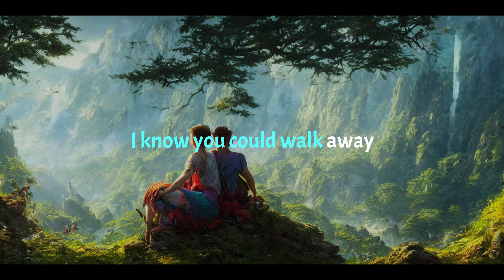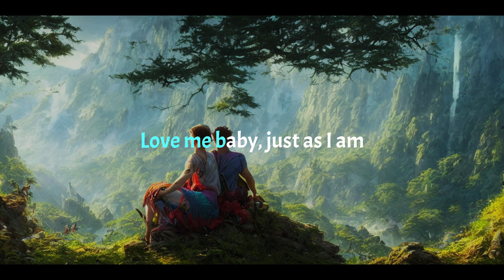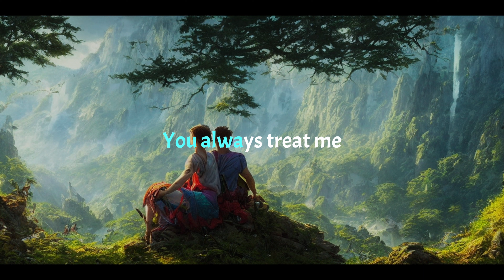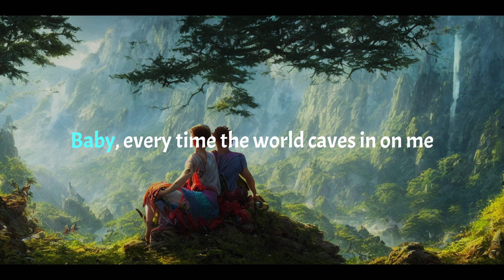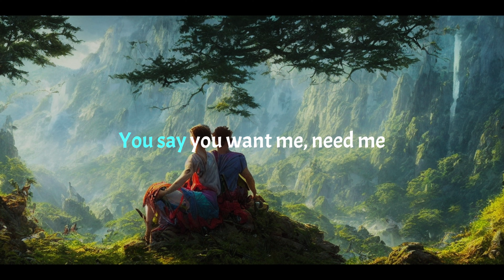Air Supply - Just As I Am (Lyrics)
Seven Facts about Just As I Am
1. "Just As I Am" is a song by Air Supply from their 1985 album "Air Supply".
2. The song was written by Air Supply's lead singer, Russell Hitchcock, and guitarist, Graham Russell.
3. The song was released as a single in 1985 and reached #19 on the Billboard Hot 100 chart.
4. The lyrics of the song describe the feeling of being loved unconditionally, with lines such as "Just as I am, without one plea, you love me for who I am."
5. The song's music video features the band performing on a beach and was directed by David Mallet.
6. "Just As I Am" has been covered by several artists, including Clay Crosse and Brenton Brown.
7. The song was used in the 2008 film "Made of Honor" and has also appeared in episodes of the TV series "Family Guy" and "Glee".